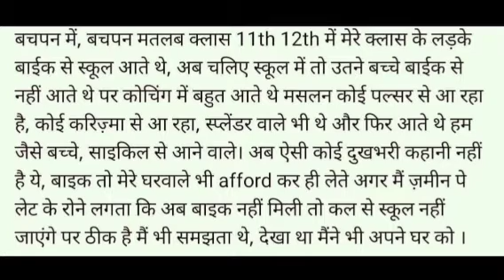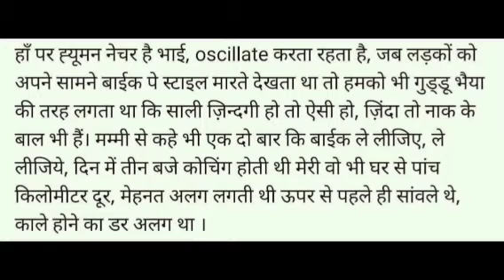Every boys story of school time. Narrate by me